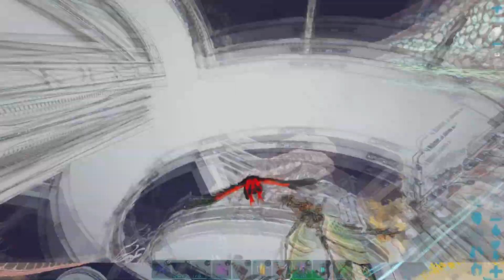Bullying Chinese Mafia | Shopping | Flyer PvP | Ark Smalltribes Ps5 PvP | Highlights#24